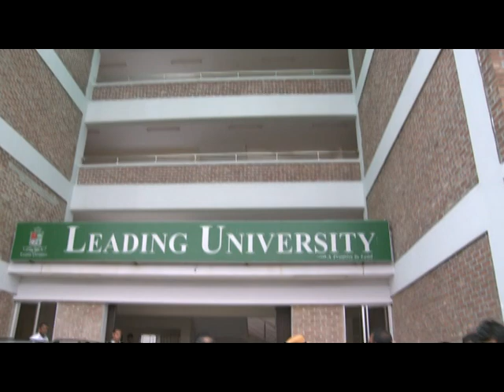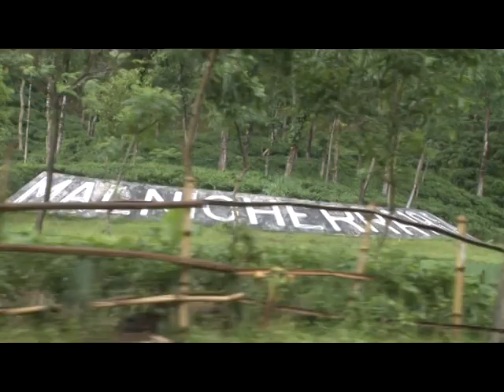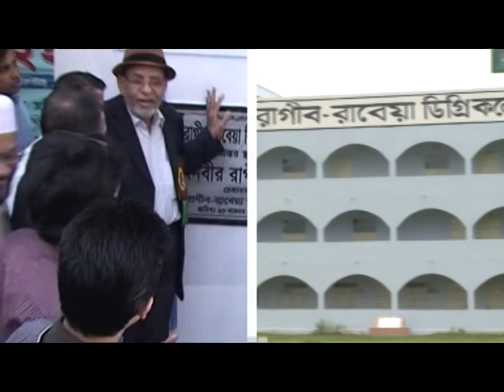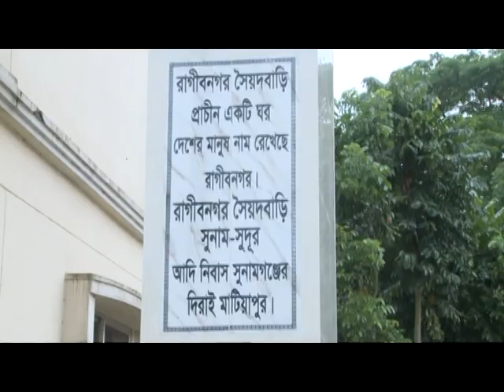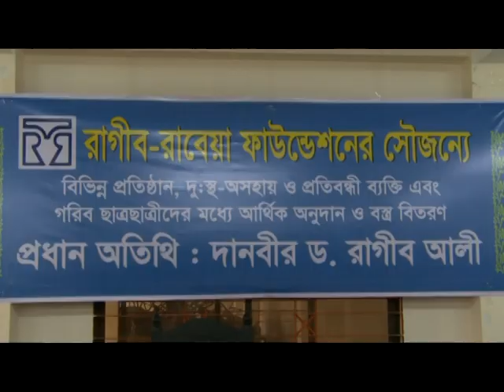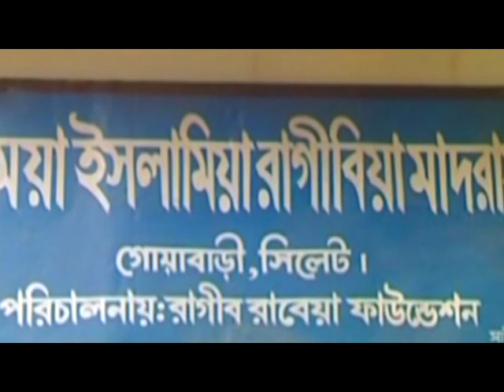দানবীর ড. সৈয়দ রাগীব আলীকে নিয়ে অতি সুন্দর একটি গান